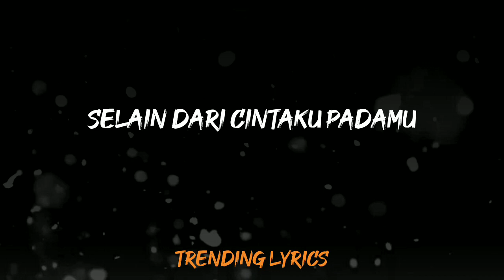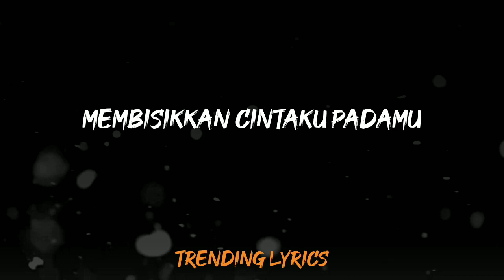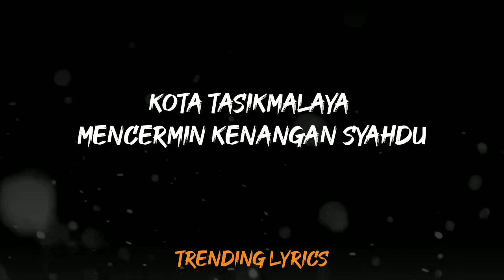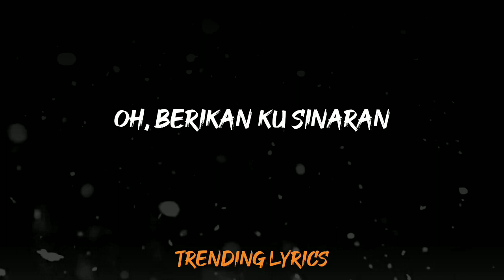Cinta Tasikmalaya | lirik | Cover by Adlani